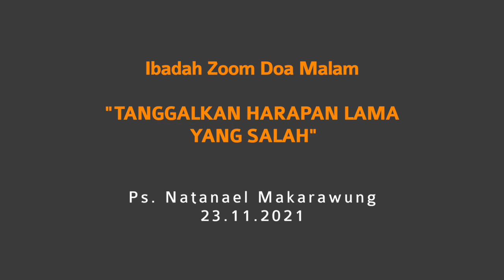TANGGALKAN HARAPAN LAMA YANG SALAH - Ps. Natanael Makawarung - Ibadah Doa Malam 23 Nov 2021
Sharing firman oleh Ps. Natanael Makarawung via Zoom, di ibadah doa malam tgl. 23 November 2021.

Jadwal Ibadah Online PD Victory (Live) via Zoom: setiap Rabu & Jumat pk. 19.30

Live Instagram setiap Selasa & Sabtu, pk. 11.00 di akun @elly_victory
*** Jika di hari Selasa yang sama bertepatan dengan jadwal ibadah on-site PD Victory Surabaya, maka Live IG ditiadakan